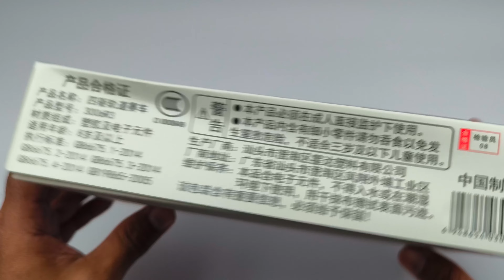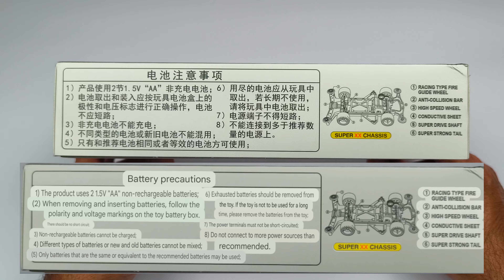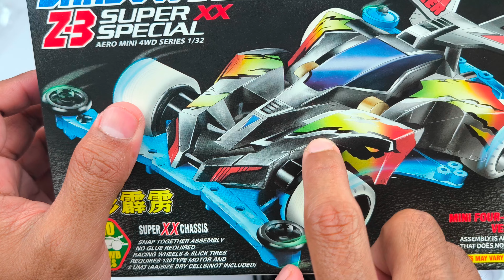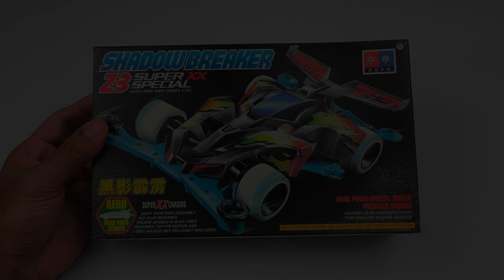SHADOWBREAKER Z3 SUPER XX SPECIAL!! UNBOXING!!